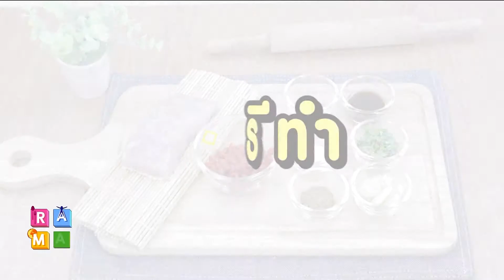ปลานึ่งโกจิเบอรี่ : สูตรอาหารสุขภาพ : Rama Square 6 มิ.ย.60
วิธีทำอาหารเพื่อสุขภาพ จาก รายการ rama square ช่วง เปิดตู้เย็น